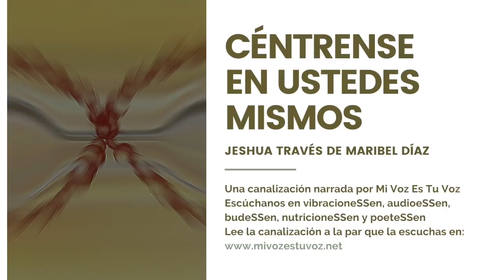CÉNTRENSE EN USTEDES MISMOS | Un mensaje de Jeshua a través de Maribel Díaz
Canalizado por Maribel Díaz de León (Meerle)

Ilustración original y diseño:
Elsa Asen (Mi Voz Es Tu Voz)